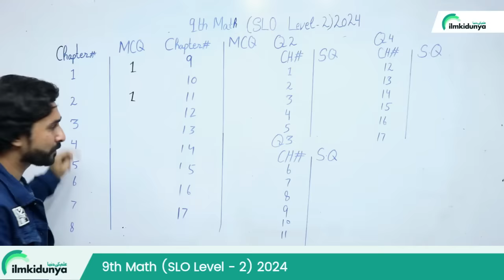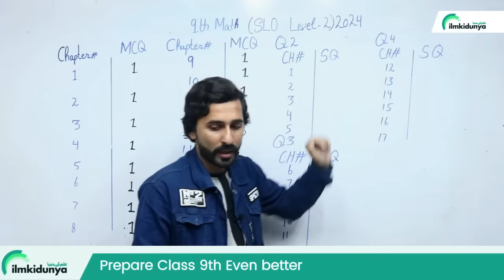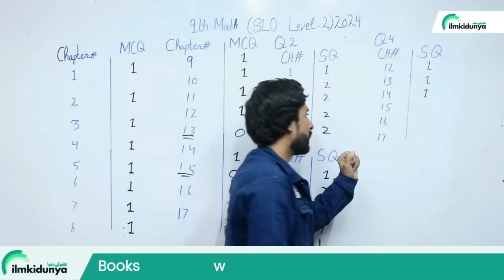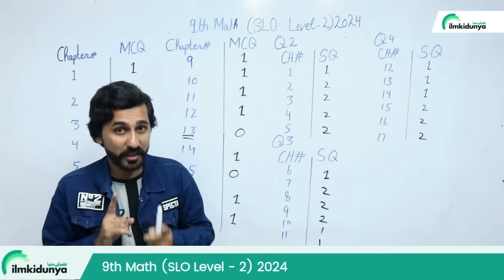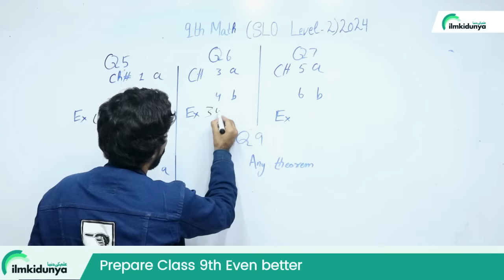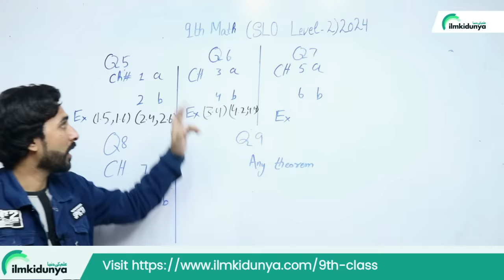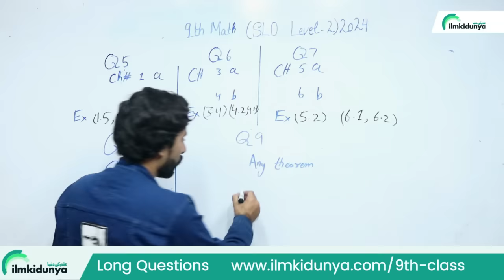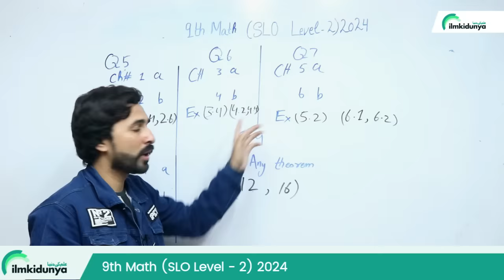Maths Scheme 9th Class 2024 | 9th Class Math Pairing Scheme 2024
9th Math Pairing Scheme 2024 | Paper Scheme 9th Class Maths Punjab Board 2024
9th Class Punjab Board Pairing Scheme 2024.9th class paper scheme and pairing scheme 2024 is revised for all Punjab boards such as BISE Lahore Gujranwala Bahawalpur Faisalabad Sargodha Rawalpindi DG khan Sahiwal Boards included in Punjab board.
Paper Scheme 9th Class math Punjab Board 2024 - 9th math Pairing Scheme 2024
9th class math pairing scheme 2024
 9th class math solved important mcqs
 9th class math important numerical 2024
 math guess paper 2024 class 9
 9th class math important long questions 2024
 important long questions math 9th class 2024
 9th class math mcqs
 9th class math important mcqs
 9th class math pairing scheme 2024
 9 class math solved important mcqs
 9th math scheme 2024 for punjab boards
 math scheme 9th class 2024
 9th class math guess paper 2024 urdu medium
 9th class math most important long questions 2024
 9 math important questions 2024
 9th class math important questions 2024
 9th class math important mcqs
 math important mcqs if class 9
 9 class math mcqs
 most important 9th class math mcqs